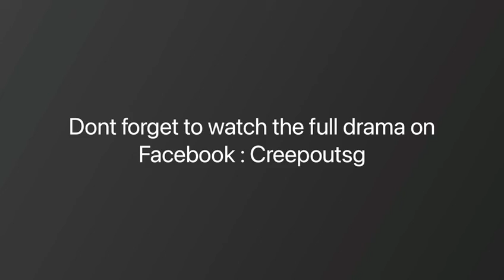The Bomoh Bloopers!!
Creepout Entertainment presents The Bomoh Bloopers!! Enjoy!!